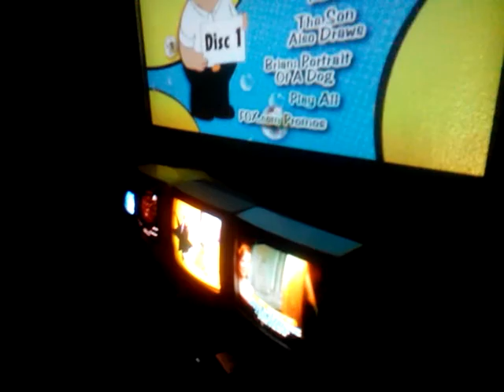My DVD Menus 2021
My technology are displayed with...

Digital Labs™ = Not Connected
Toshiba™ SD-K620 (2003) Connected to: Curtis™ 5" B+W Television (1982)
LG™ DVP-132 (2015) Connected to: Daewoo™ 13" TV | SpongeBob Squarepants™ (2003)
Emerson™ EWC13D4 = Not Connected
Apex™ AD-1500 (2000) Connected to: Toshiba™ MP13P3 (2004)
Cinego D-1000 = Not Connected

Please press "Yay" then "Review" if you enjoyed!